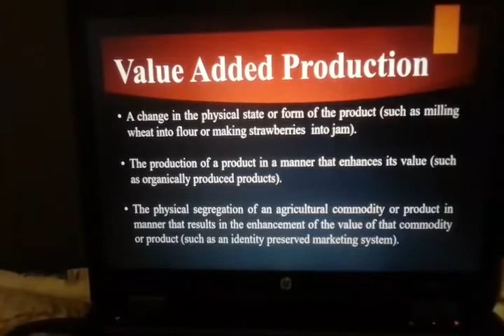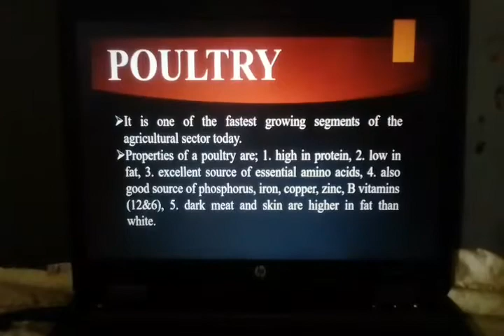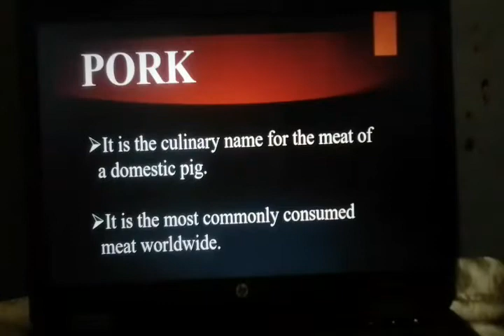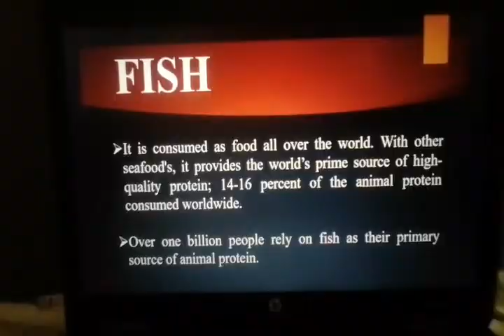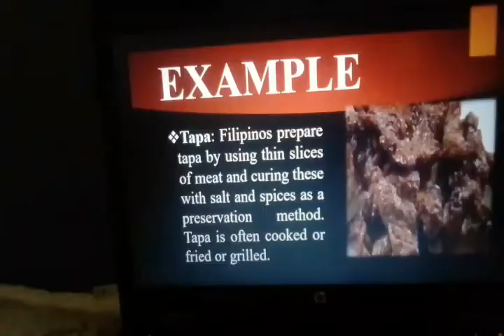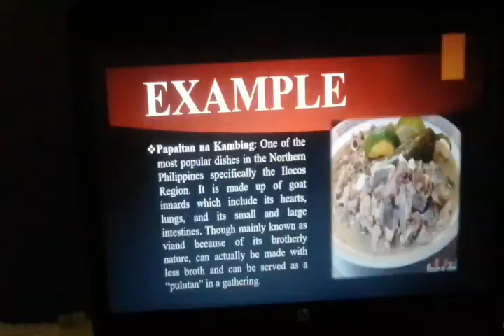VALUE ADDED PRODUCTION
This is a video report regarding Value Added Production. Which is one of the requirements in my subject which is Agri-Fishery 2. I hope that by watching this video you will gain information to the points I discussed.

TENORIO, EFREN JR. C.
BTLED - HOME ECONOMICS
AGRI-FISHERY (SATURDAY 7:00-10:00)